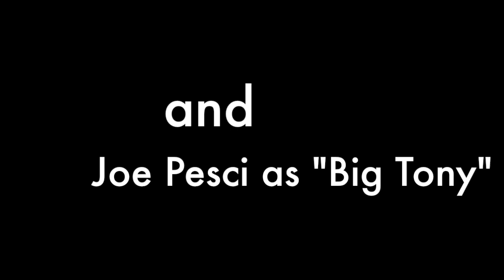Eric Peters and Nick Flora Trapped In A Car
A short film chronicling the harrowing journey taken by two Nashville singer/songwriters to Chicago in Nov of 2014. Eric Peters and Nick Flora are: Trapped In A Car.